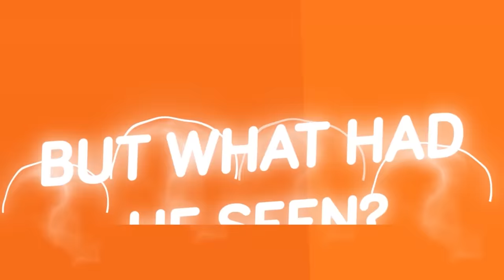Catholic Church Most Terrifying Ghost Stories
The church is supposed to be a sacred place of worship to be in the presence of God, but sometimes God isn't the only spirit to visit churches!  Check out today's creepy new video about some of the Catholic Church's most famous hauntings! Have ghosts really haunted churches from around the world, maybe there is a more sinister reason why these places of worship are being haunted!